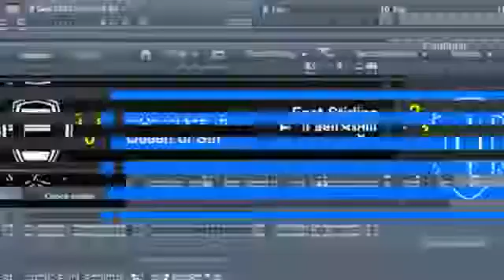East Stirling 2 - 0 Queen of Sth - Match Highlights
Highlights from today's Coppa di Lega - 1� T match between East Stirling and Queen of Sth. The match was played out to a crowd of 280 at Ochilview Park in Football Manager 2012 with East Stirling picking up the win with a 2 - 0 victory.